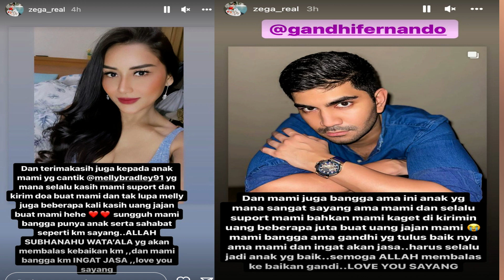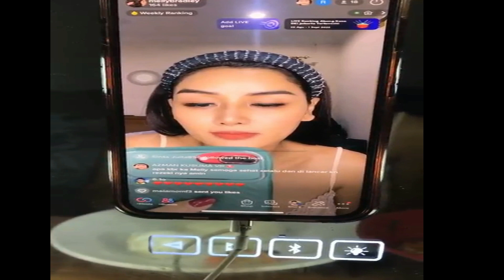MENANG LAWAN NIKITA MIRZANI, MAMI ONLINE TAK BERSALAH & PULANG SETELAH LAMA DI AMANKAN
MENANG LAWAN NIKITA M,IRZANI, MAMI ONLINE TAK BERSALAH & PULANG SETELAH LAMA DI AMANKAN